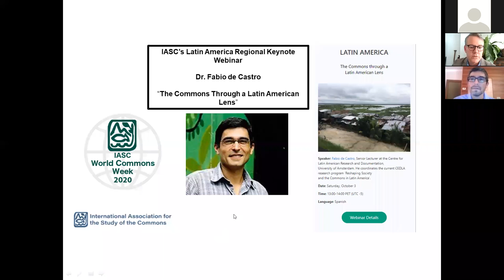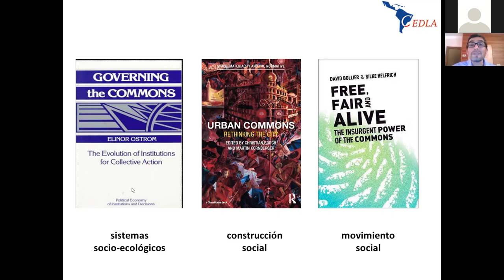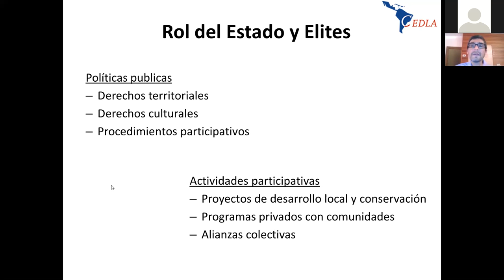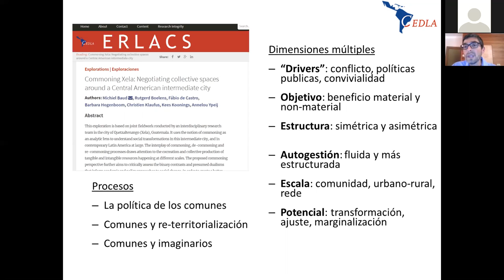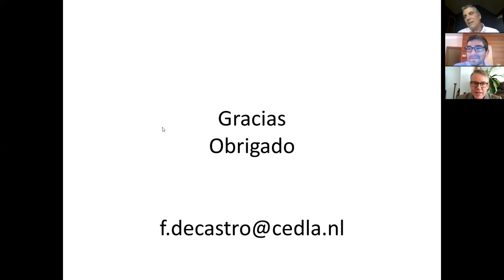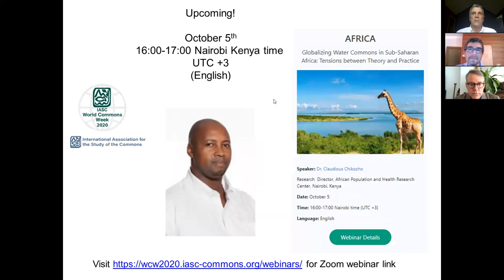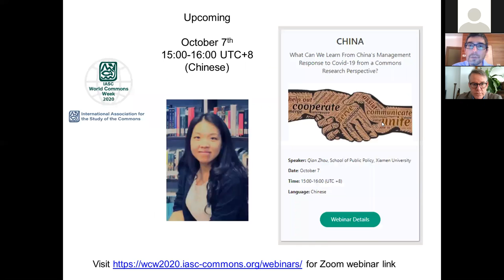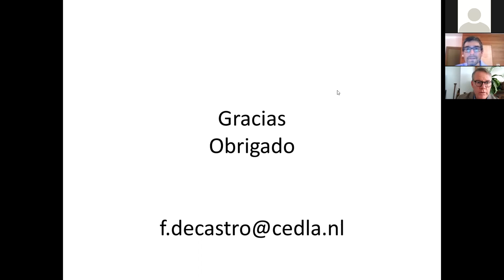Bienes comunes desde una perspectiva Latinoamericana. The Commons through a Latin American Lens.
WCW2020 Latin America keynote webinar with Fabio de Castro.

Esta charla es una reflexión sobre cómo el contexto latinoamericano puede contribuir a los debates teóricos sobre bienes comunes y cómo se puede promover la participación en este debate de investigadores y profesionales que trabajan en la región. A pesar de una rica literatura que aborda los procesos de privatización y acción colectiva en América Latina, la región sigue estando infrarrepresentada en la comunidad epistémica que investiga los recursos comunes. Además de la barrera del idioma, creo que el concepto de bienes comunes como sistemas socio-ecológicos ha creado limitaciones para abordar las asimetrías, los conflictos y la pluralidad de contextos, que son los principales focos analíticos de la investigación crítica en América Latina. Las articulaciones teóricas recientes que incluyen recursos políticos y culturales en los estudios sobre bienes comunes proporcionan una conceptualización más amplia de los bienes comunes como construcciones sociales que prometen eliminar las divisiones analíticas. Con base en algunos ejemplos de prácticas de (re) colectivización y (des) colectivización en América Latina, propongo un marco analítico integrador para la investigación de bienes comunes con el fin de generar espacios de sinergias entre diferentes tradiciones de investigación en la región.

This talk is a reflection on how the Latin American context can contribute to theoretical debates on the commons and how more engagement of researchers and practitioners working in the region can be improved. Despite the rich body of literature addressing commoning and de-commoning processes in Latin America, the region remains underrepresented in the commons epistemic community. In addition to the language barrier, I believe the conceptualization of the commons as social-ecological systems has been limited to address asymmetries, conflict, and plurality which are key analytical focuses of critical research in Latin America. Recent articulations of political and cultural resources in the commons research provide a broader conceptualization of the commons as social constructs which has promise to bridge analytical divides. Drawing from a few examples of (re) commoning and de-commoning practices in Latin America, I will propose an integrative framework for the commons research in order to create space for cross-fertilization between different research traditions in the region and beyond.